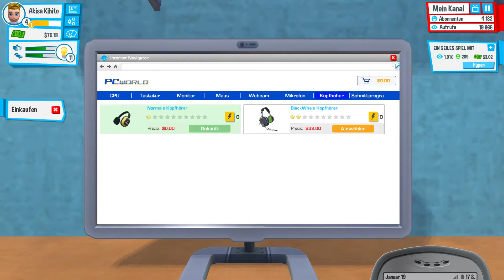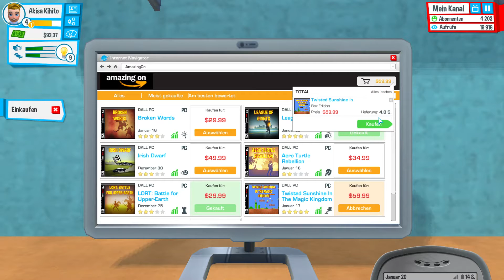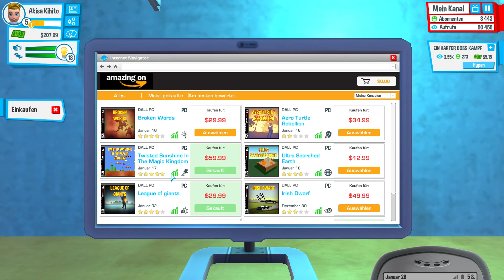MEINE MAMI BRÜLLT MICH AN ABER ICH FREU MICH!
Youtubers Life, Game, German, Deutsch, Gameplay, Let's Play, Trailer, Crack - FULL HD [60fps] - DAS NEUE LP!

Kommentiert, Kihito 2016

Mein Equipment:

Meine Maus
Meine Kopfhörer (In Ear)
Meine Kopfhörer Kopfhörer
Meine Tastatur
Mein Mauspad

Diese Beschreibung enthält Reflinks. Wer hierüber (z.B. bei Amazon) einkauft